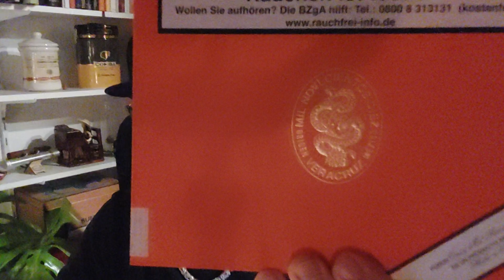Casa 1910 Lucero Torpedo (Nicaragua) & das DoubleCut